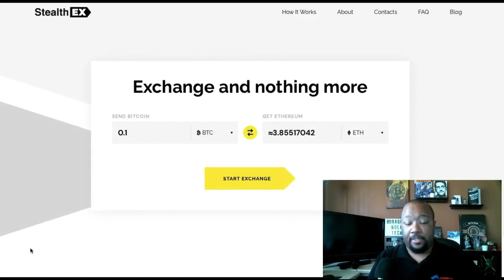New Crypto Insights Journal Channel Trailer